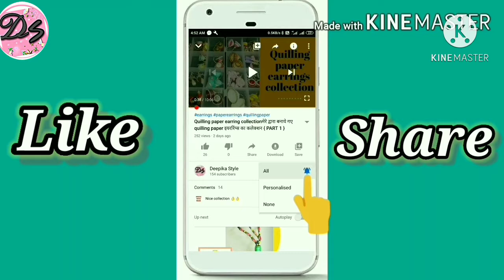इस बार व्रत में बनाये क्रिस्पी और स्वादिष्ट लच्छा नमकीन | Aloo Lachcha Namkeen | Tasty Potato Chivda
Hi everyone,

navaraatri namkeen recipe, Tasty Potato Chivda, आलू लच्छा नमकीन, व्रत की नमकीन, ड्राई फ्रूट्स नमकीन रेसिपी, Makhana Dry fruits Namkeen Recipe, Spicy Cashews Recipe, Navratan Falahari Namkeen for Vrat, ड्राई फ्रूट्स नमकीन बनाने का सरल तरीका, Aloo namkeen for fast, Crispy and Healthy Makhana Snack Potato mixture recipe, Aloo Chiwda, Potato Namkeen, Aaloo Ka Falahari Chevda, Potato farsaan, Potato Chivda recipe, Farali Snacks, farali chivda recipe in hindi, aloo namkeen recipe, haldiram falahari namkeen, aloo chivda, batata chivda, falahari chivda, Potato Crisps and Nuts Mixture, Aloo Chuduva

किसी भी व्रत के लिए बनाएं फलाहारी आलू लच्छा नमकीन. यह नमकीन बेहद कुरकुरी और स्वादिष्ट होती है़.